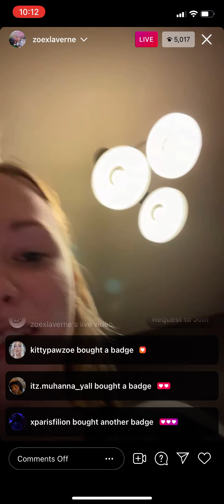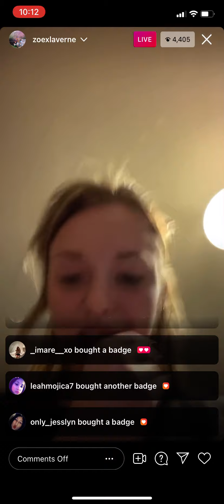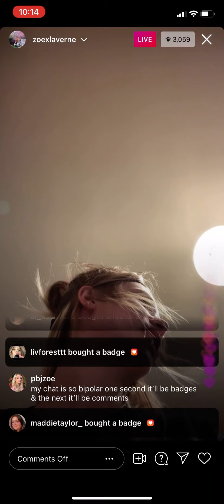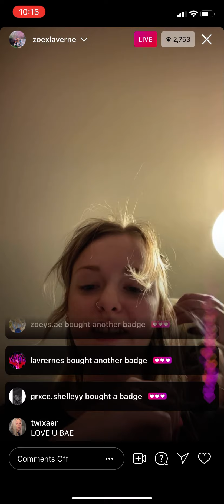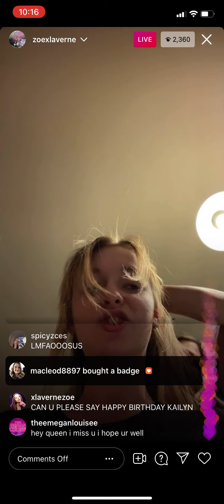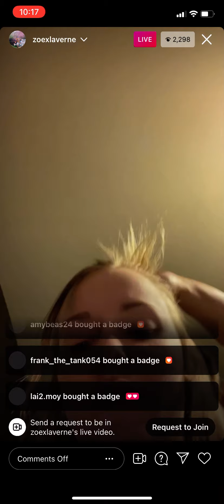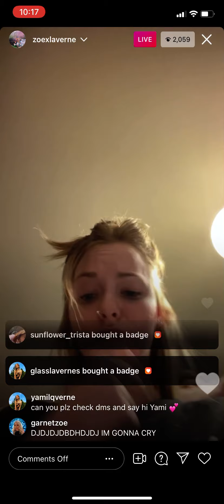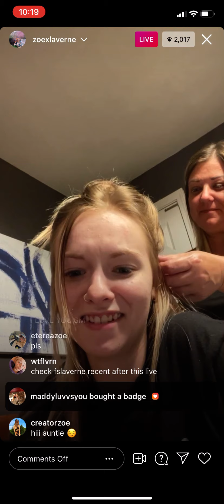Zoe Laverne livestream 5/20/21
zoelaverne 7 min vid of Zoe Laverne going live and doing her hair